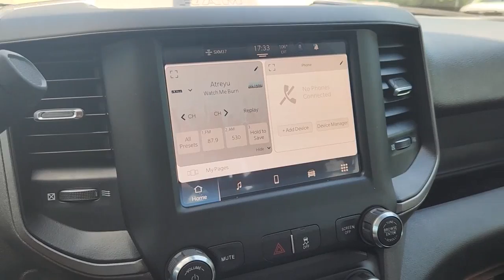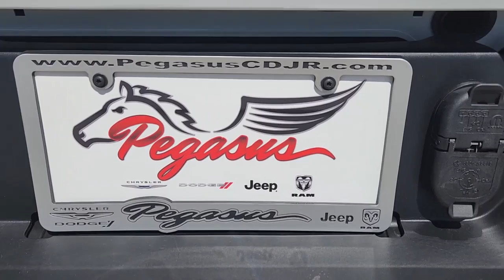2023 Ram 3500 Ennis, Palmer, Garrett, Ensign, Rice R230214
Bright White Clearcoat New 2023 Ram 3500 Tradesman available in 305 South I-45 at Pegasus CDJR. Servicing the Ennis, Palmer, Garrett, Ensign, Rice, TX area.

Pegasus CDJR
305 S I 45